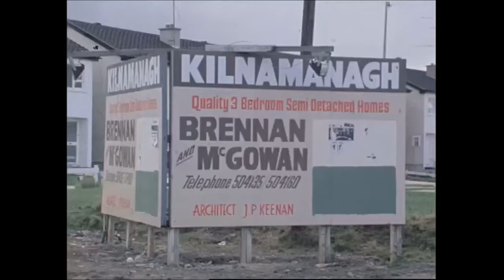The New Town of Tallaght, Co. Dublin, Ireland 1975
Tallaght, once a village on the outskirts of Dublin is growing rapidly but the amenities and infrastructure are not developing at the same pace.

In the eighth century, Máel Ruain founded a Christian monastery founded at a site called Tallaght. Before that, a prehistoric settlement was at the same site.

In 1950, 350 people lived in the village of Tallaght. The population increased to 3,000 in the mid-1960s and 40,000 in mid-70s. This figure is expected to rise to 120,000 in the 1980s.

The majority of people moving to Tallaght have chosen to live there and 90% of the houses are private dwellings. Within the housing estates in the various neighbourhoods that comprise Tallaght such as Old Bawn and Killnamanagh, each area has its own local characteristics and amenities.

The original plan for Tallaght looked very attractive when it was laid out for public viewing in 1971. According to the chairman of Tallaght Welfare Society Charlie O’Toole,

That particular plan looked, and was, a plan which would make an ideal town for Tallaght it was then described as a model town.

On paper, there were open spaces as well as room for shops, a swimming pool, library, health centre, schools and churches. However, as Tallaght was essentially developed by private enterprise, too much housing was built before the essential infrastructure was in place.

Nobody wanted to open a shop before the people moved into the area. As a result, there is one large supermarket catering for the whole of Tallaght. While the swimming pool attached to the community school is available to the whole of Tallaght, recreational facilities are limited and the old village hall is closed.

There’s not a lot for the younger people, they’re could be a lot more for the younger people.

The only place offering a social life for the people of Tallaght is the Foxes Covert pub. This venue offers a choice of bars, a cabaret lounge and a space for parties and functions. Despite its obvious lack of amenities, everyone interviewed in the pub is happy living in Tallaght.

One woman sees Tallaght’s proximity to the mountains and the scenic Bohernabreena Reservoir as an advantage but,

Besides that, there’s not much else in Tallaght besides houses.

This episode of ‘Seven Days’ was broadcast on 3 October 1975. The reporter is John O’Donoghue.